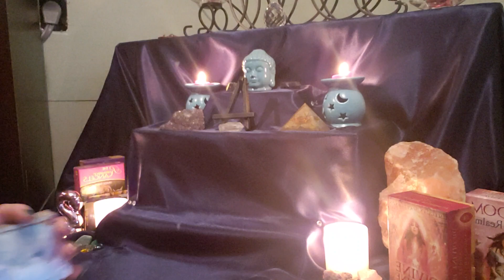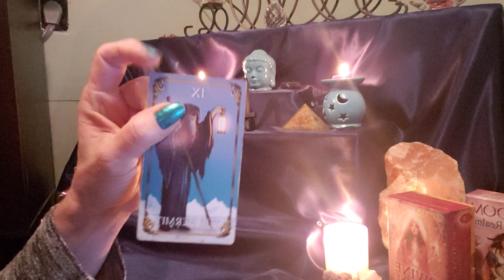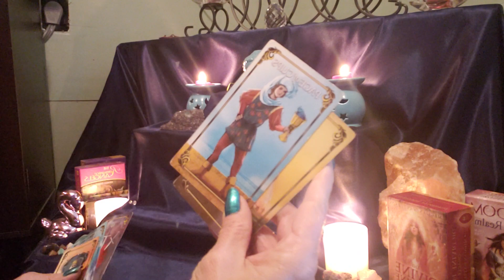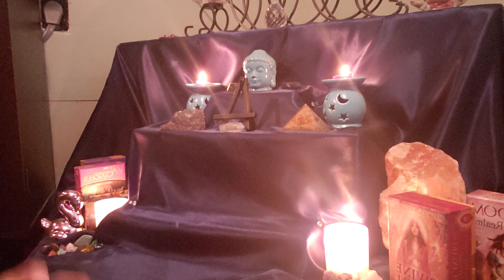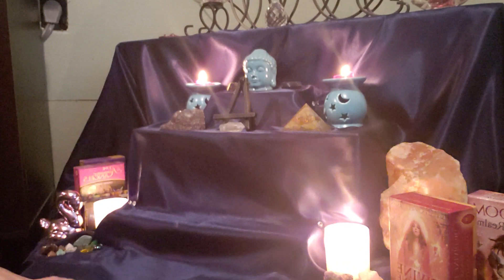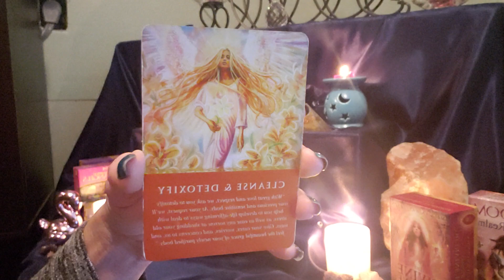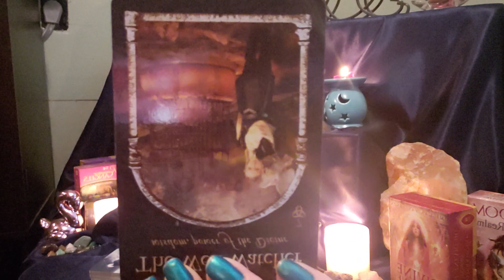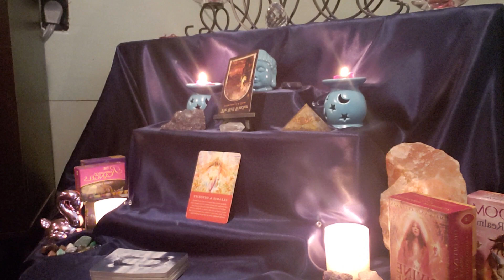Victory after deception!⛅💖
Anyasocal@IG
Bella Anya Izabella @FB
We are all one @FB
Anyasocal1@Twitter

Decks used:
Divine Guidance from your Angels/Doreen Virtue
Divine Feminine Oracle Deck/Meggan Watterson
The Romance Angels/ Doreen Virtue
Astrology Answers Master Tarot Deck
Wisdom of the hidden Realms/Collett Baron Reid
Mythical Goddess Ascension tarot/Sage Holloway( and Katherine Skaggs Artist)
The Wild Unknown tarot/Kim Kran